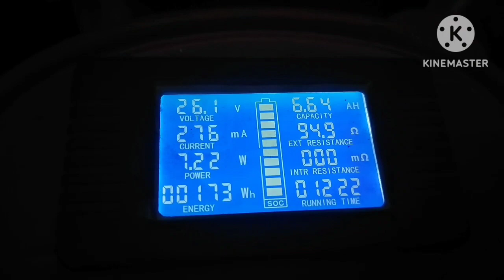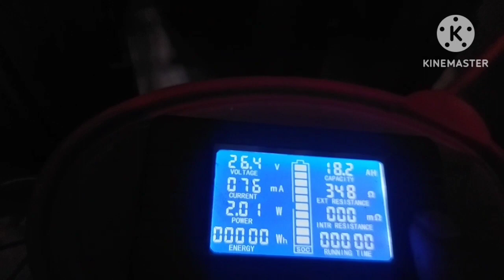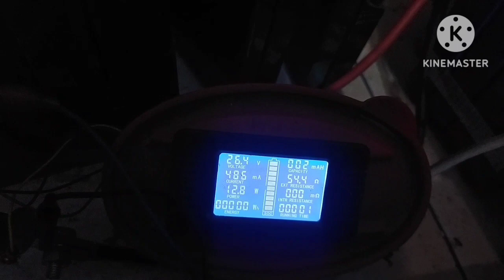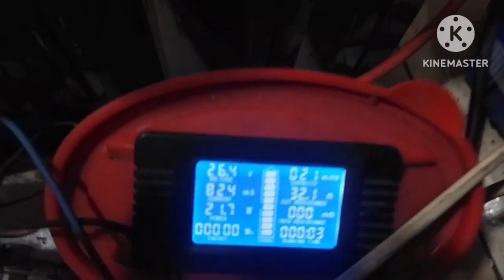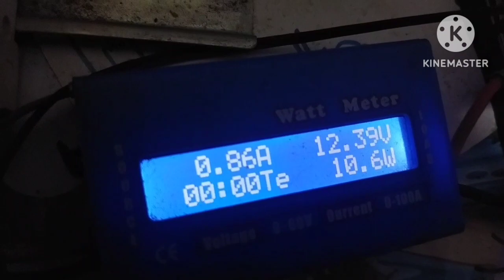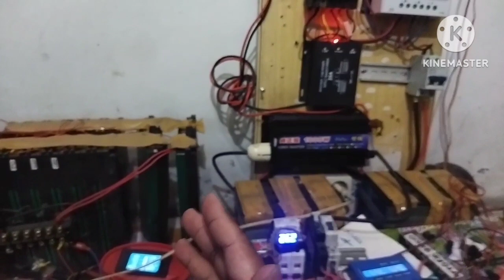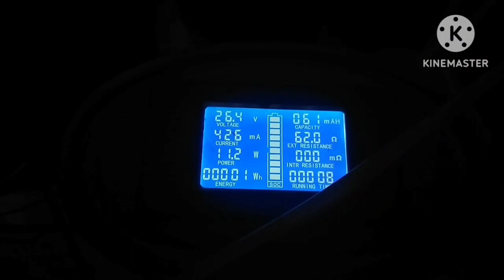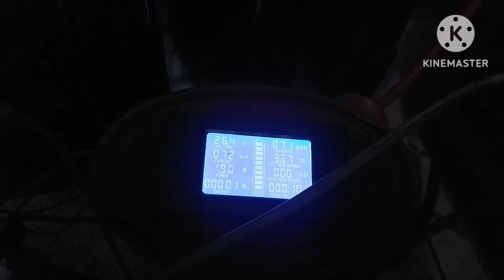Inventer Bikin Battery Pack PLTS Cepat Terkuras | Load Standby Inventer Biru | LifePo4 Di Rumah Emak